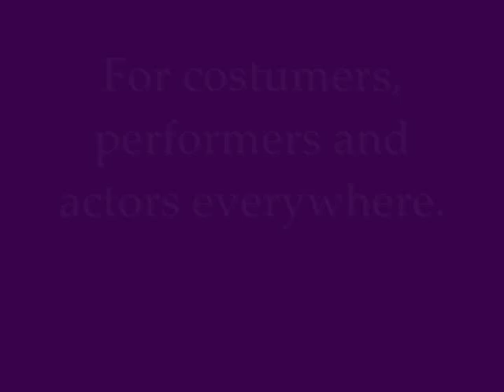Digilegs Demo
Regrettably my leg extensions are in stasis, but my co-inventors are going ahead with their own design. Their leg extensions are being made by a company called Area 51 in the UK. This company just put up a web page this week announcing their own version. It is good to see that they have overcome the enormous difficulties in bringing any such invention to the market. Bravo, my hats off to them!